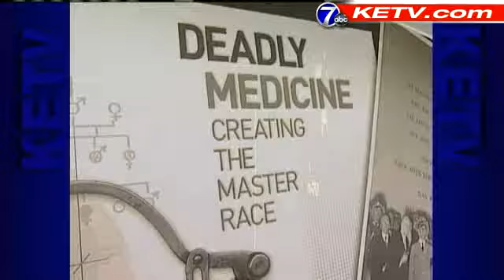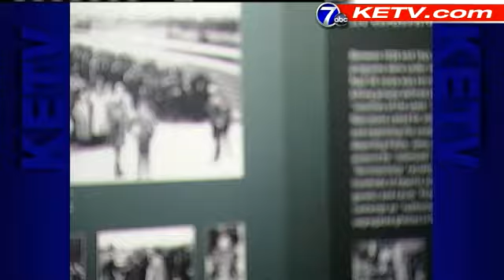Holocaust Survivor: Never Forget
Adrian Whitsett reports.